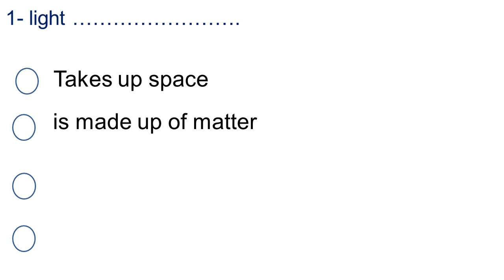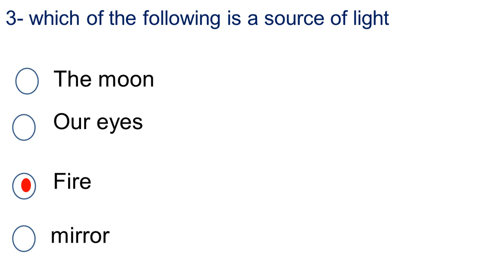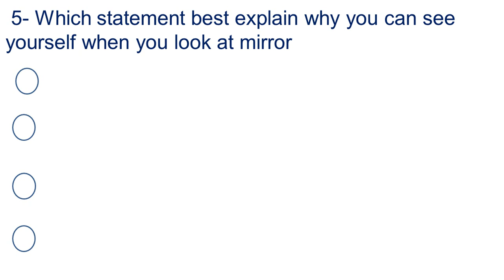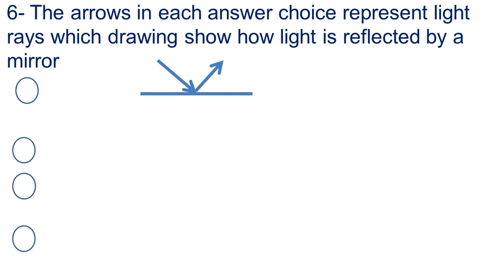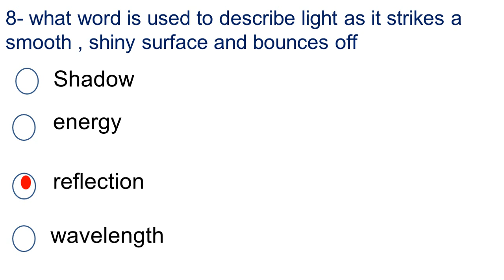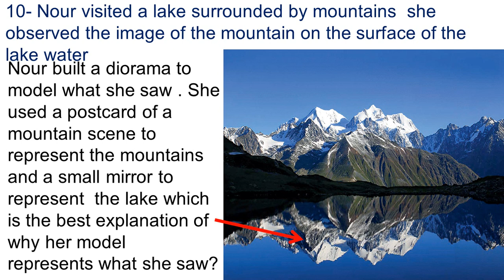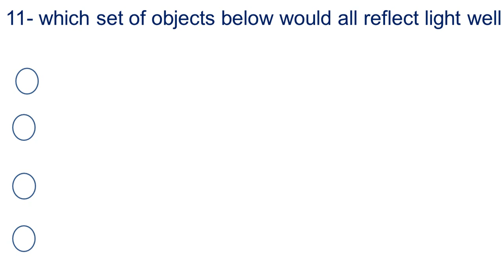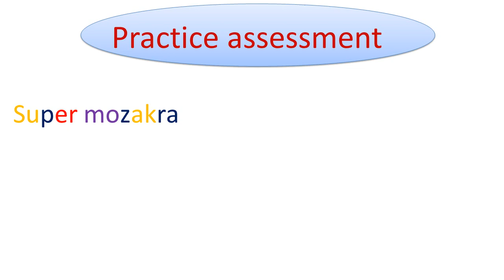Science - grade 4 - concept 3 اسئلة بنك المعرفه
اسئلة الكونسبت ٢و ٣ pdf